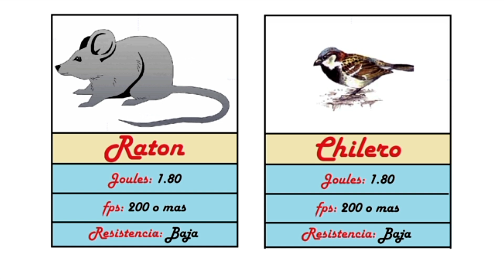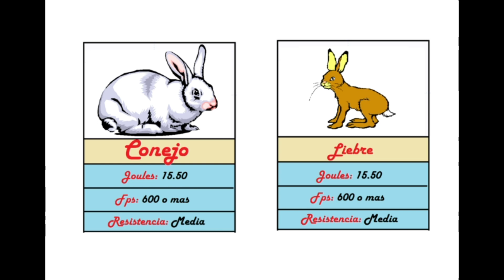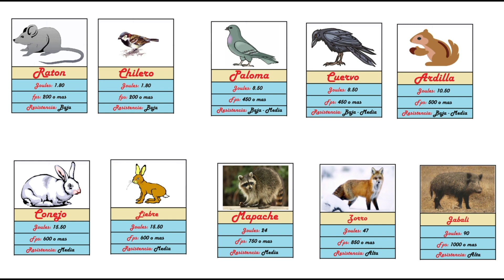CUAL ES EL RIFLE IDEAL PARA CADA PRESA? - TABLA DE RESISTENCIA